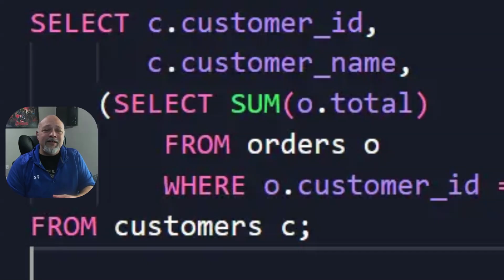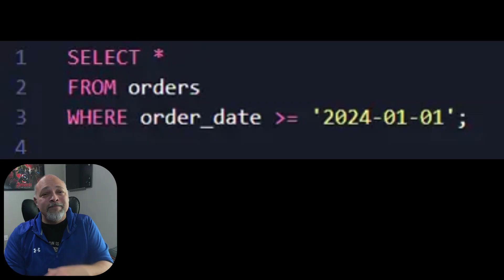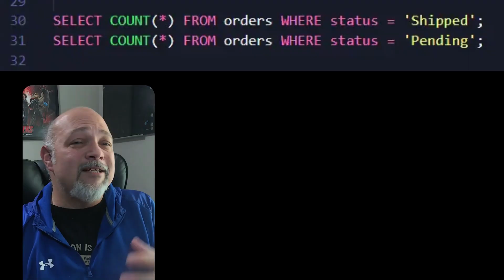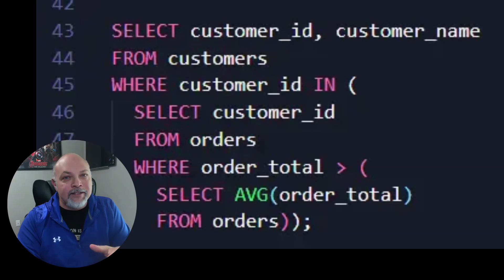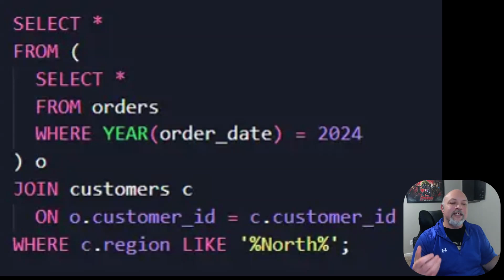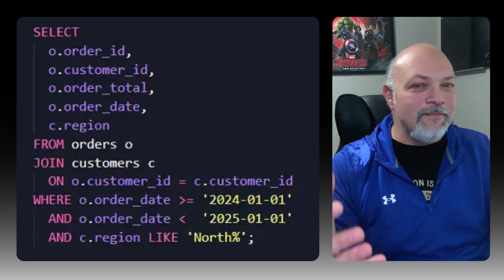These SQL Mistakes Are Killing Your Salary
Unlock your next promotion by mastering SQL performance! In this video, you'll learn how to identify and fix hidden inefficiencies in your SQL queries, boost your impact, and accelerate your career growth. Real-world examples, before-and-after refactors, and actionable steps to make your SQL run faster and your work more visible.

For those of you that are learn by reading:
SQL For Databricks

Timestamps:
00:00 – Introduction: Why messy SQL holds you back
00:12 – The $30K promotion: How fixing SQL leads to career jumps
00:27 – Real-world case: 14-minute report fixed
00:51 – Results: Faster runtime, higher visibility, promotion
01:00 – Bad SQL example #1: Inefficient aggregation
01:22 – Refactor #1: Grouped pass for speed and maintainability
01:34 – Efficiency impact: 2–6x faster, 50x with no indexes
01:54 – Bad SQL example #2: Row store vs. column store inefficiencies
02:09 – Refactor #2: Column pruning and smaller projections
02:23 – Efficiency impact: 1.3–2x (row), up to 10x (column)
02:37 – Bad SQL example #3: Functions blocking index usage
02:58 – Refactor #3: Index seek and partition pruning
03:11 – Efficiency impact: 5–50x faster
03:31 – Refactor #4: One pass, half the time
03:51 – Bad SQL example #5: Redundant scans and averages
04:13 – Refactor #5: Window functions for global averages
04:53 – Bad SQL example #6: SELECT * and leading wildcards
06:11 – How to measure and present your wins
06:28 – Three steps to upgrade your SQL and compensation
07:01 – Mistakes to avoid: Over-optimizing, wrong targets
08:05 – Bonus tips: Type mismatches, ORs, and index extraction
08:23 – Grab the checklist in the description

Download the checklist in the description to measure and present your wins for raises and promotions!
e